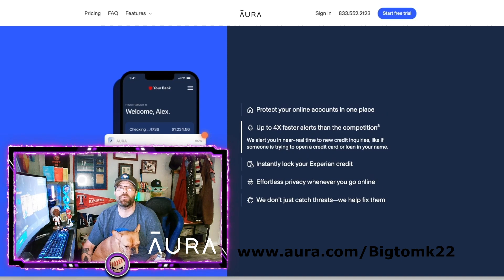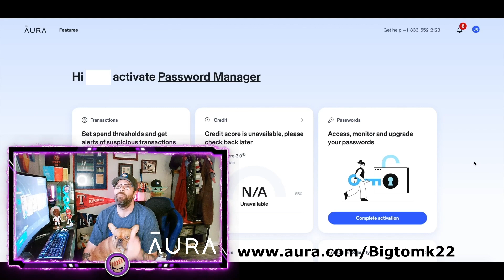BEST WAY TO MAKE MILLIONS OF STUBS WITH TEAM AFFINITY 2 EXCHANGES IN MLB THE SHOW 23!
Welcome to my MLB The Show YouTube Channel. I am all about helping the MLB The Show Community complete everything the FASTEST and BEST ways possible in MLB The Show. I enjoy teaching detailed aspects of hitting and pitching that will help you become a better player in the game. I pride myself in always trying to respond to every comment and chat on my channel. I enjoy connecting with and building a community with my viewers. I am LIVE here most days at 10AM Central streaming MLBTheShow and NEW VIDEOS are uploaded regularly throughout the week.

*NEW* BEST WAY TO MAKE MILLIONS OF STUBS WITH TEAM AFFINITY 2 EXCHANGES IN MLB THE SHOW 23!